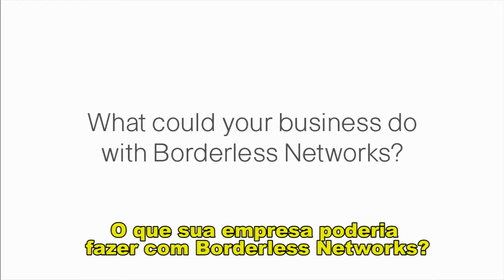Como a Tecnologia lhe cai bem !